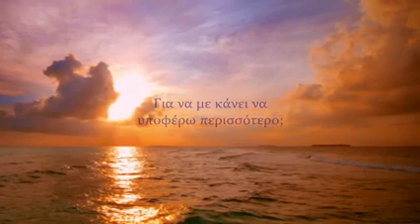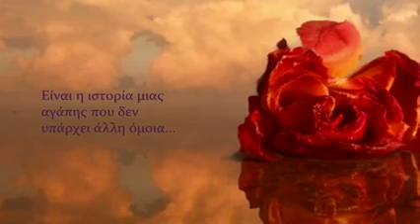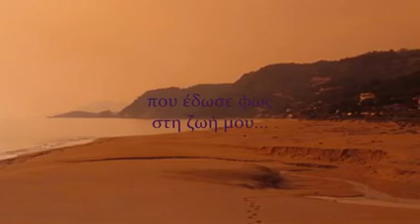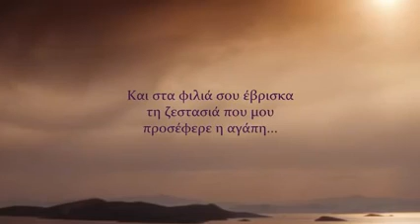1 Αποθηκευμένα 2